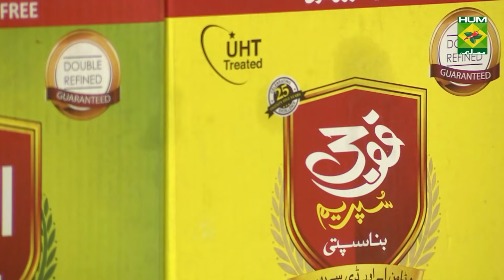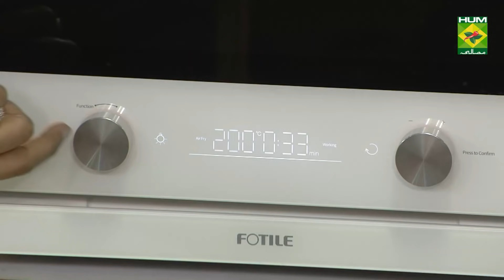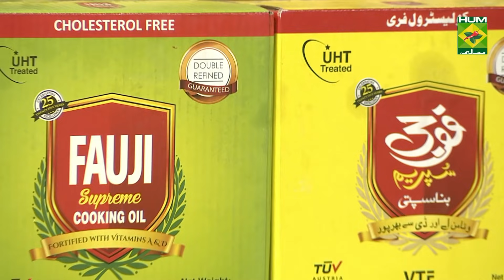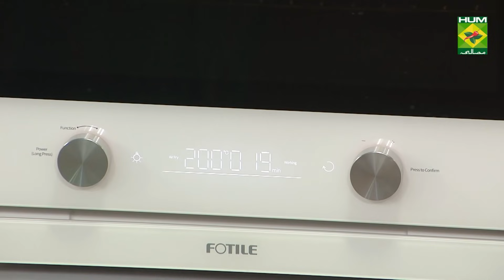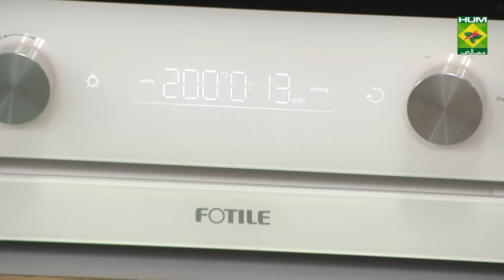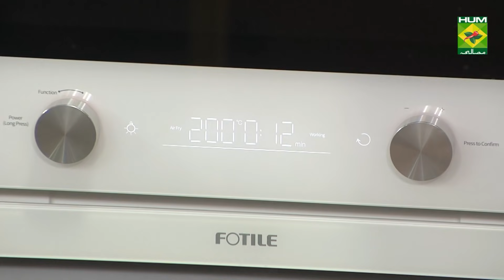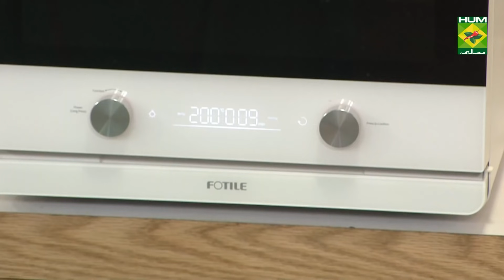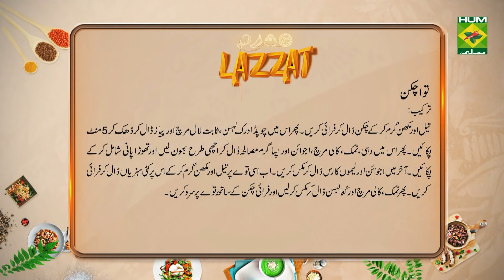Arabic Rice Recipe | Lazzat | Masala TV | Samina Jalil | Arabic Food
Arabic Rice is a wonderful combination of Arabic flavour some ingredients. Try out this mouth-watering combination for dinner tonight !

Watch this Masala TV video to learn how to make Arabic Rice and Tawa Chicken  Recipes. This show of Lazzat with Chef Samina Jalil aired on 13 October 2021.

Arabic Rice  :

Ingredients:

Boiled rice   500gm
Boneless chicken  300gm
White pepper  1tbsp
Butter    6tbsp
Oil    4tbsp
Vermicelli (thick)  3/4cup
Raisins   4tbsp
Almonds   15
Pistachios   20
Chicken stock  1-1/2 cup

Method:
Heat butter in a pan then add almonds, pistachios and raisins. Then add Vermicelli and fry it till its brown. Then in a different pan heat oil and add cardamom and bay leaf to fry it slightly. Then add chicken stock and lemon juice till it cooks after that add boiled rice mix them thoroughly and set the flame high
When it’s steamed add Vermicelli and some almonds, pistachios and raisins. When it is roasted serve it with boiled eggs and the rest of the dry fruits.

Tawa Chicken :

Ingredients:
Ginger garlic (chopped)  1 tbsp
Ingredients for vegetables:
Capsicum (cut in length)  1
Cabbage (cut in length)  1 cup
Carrot (cut in length)  1

Method
Heat oil and butter then fry chicken in it. Now add chopped ginger garlic, whole red chili and onion then cover it and cook for 5 minutes. Then add yogurt, salt, black pepper, carom seeds and all spice powder and saute gravy well then add little water and cook. Add carom seeds and lemon juice and mix. Now on same tawa heat butter and oil and fry cut vegetables. Now add salt, black pepper and crushed garlic, mix well and serve with fry chicken.